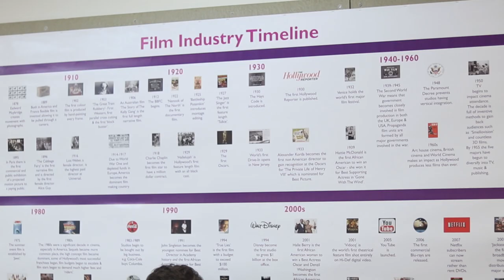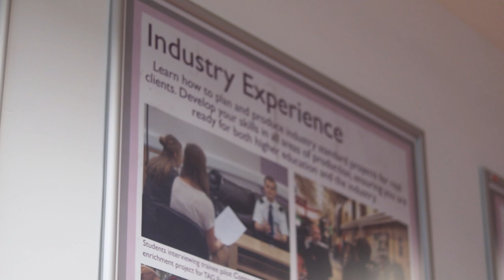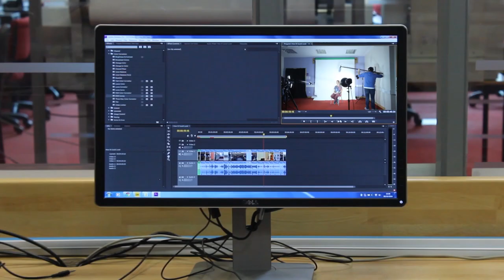Digital Media, Film Studies and Media Studies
Thank you to The Sixth Form College Farnborough Media and Film department and Thirst Films for producing these films for our 2020 Virtual Open Days.

Please note, some footage was shot pre-COVID and any other footage was shot following social distancing guidelines.